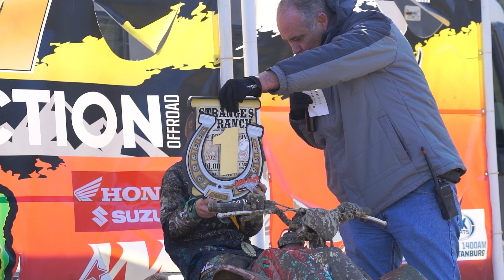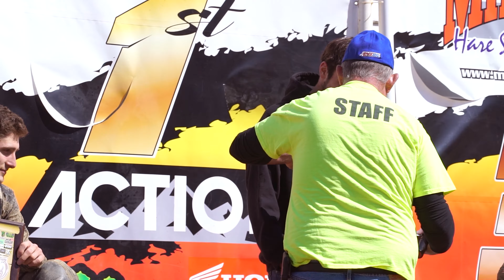Stranges Ranch 2021 | Quad/Atv | Mideast Racing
Strange Production goes to Stranges Ranch!

0:00​ - Intro
0:10​ - Micro Quad
2:55​ - Youth Quad
5:50​ - Pro Quad